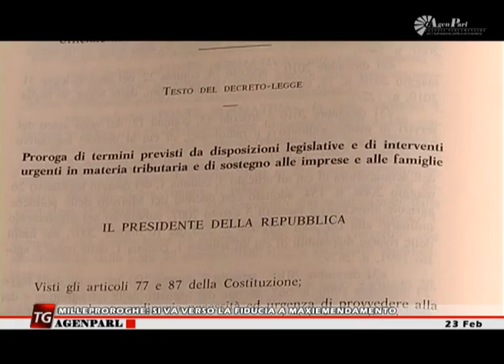TG 23 FEBBRAIO, EDIZIONE POMERIGGIO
Il decreto milleproroghe al centro dei lavori dell'Aula della Camera